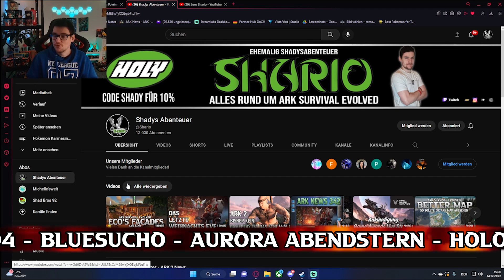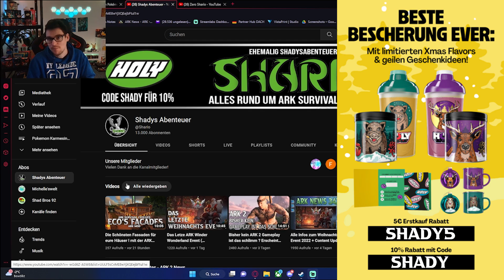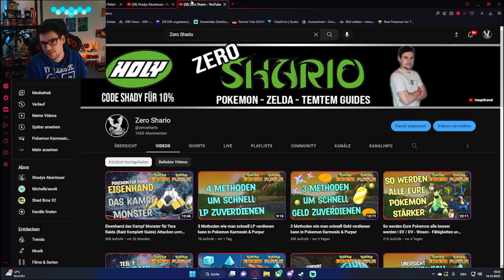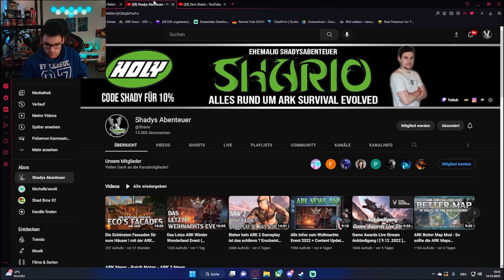Ab dem 1.1.2023 wird aus Shadys Abenteuer - Shario | Erklärung warum der Name sich ändert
Neuer Community Discord Server Es gibt ein paar Infos zum Kanal Namen wechsel

Bild  - Video  - Audio Material stammen von folgenden YouTubern:
Grafikdesigner für Bild & Intro - Vegaz1987